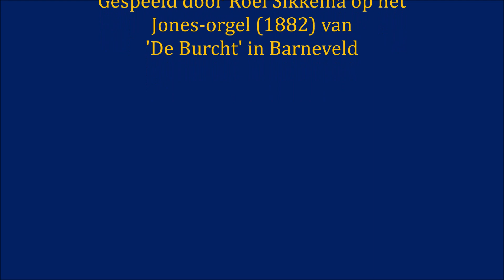Arcangelo Corelli - Pastorale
Een bekend werk, de pastorale uit het zogenaamde 'Kerstconcert' (Concerto Grosso nr. 8) van de Italiaanse componist Arcangelo Corelli. Hier gespeeld in een arrangement voor orgel.